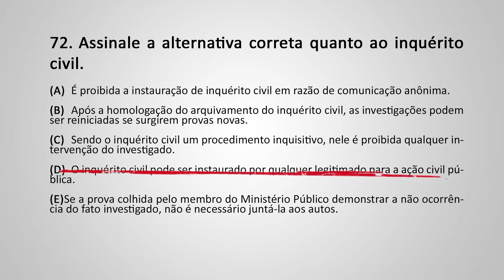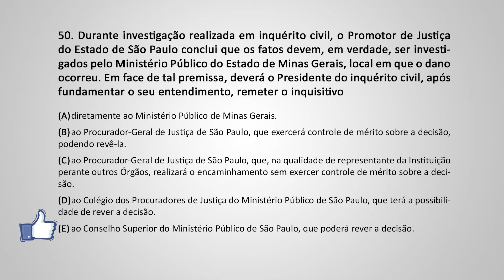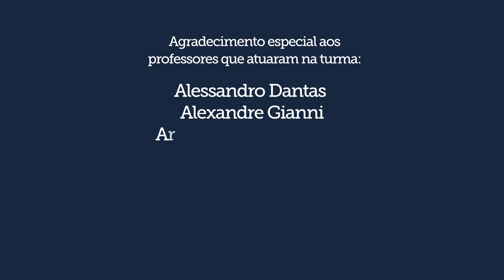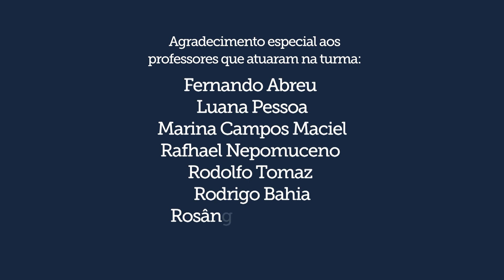Inquérito Civil: Questões antecipadas (MP-SP 2017)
Apresentamos algumas questões cobradas sobre o tema Inquérito Civil na última prova objetiva do MP-SP. O assunto foi revisado na turma de reta final do Mege para o concurso (sendo objeto de estudo em aula online (veiculada dia 13/10, e também de revisão presencial de véspera em São Paulo). Os professores Fernando Abreu (MP-MG) e Rafhael Nepomuceno (MP-CE) comentam passagens específicas que foram essenciais para o acerto de questões.

Vale lembrar que escrevemos um texto em nosso Blog sobre o tema, fica a dica de leitura:

Bons estudos!